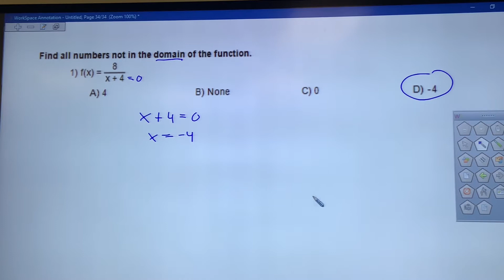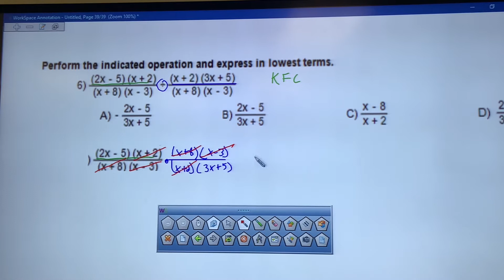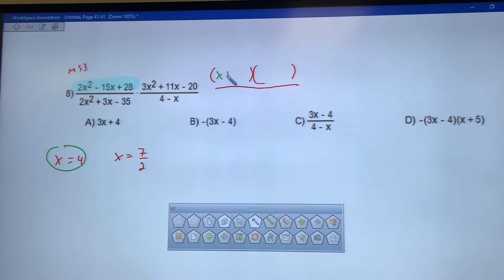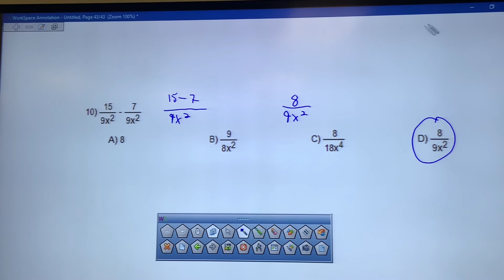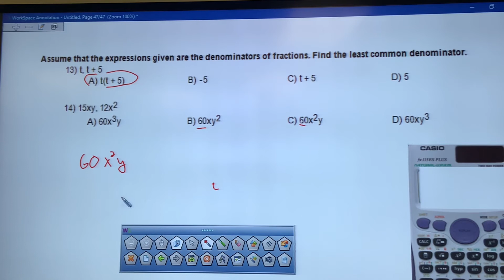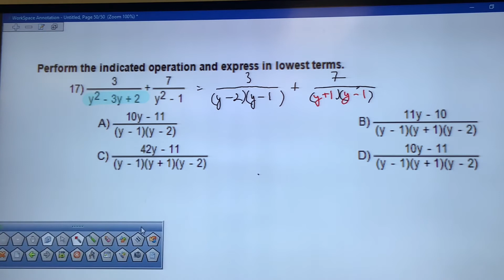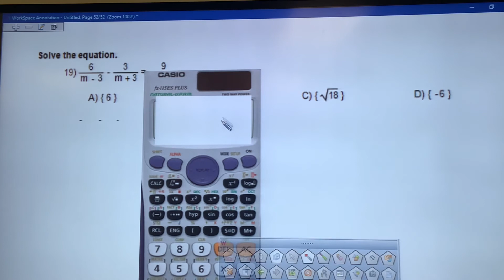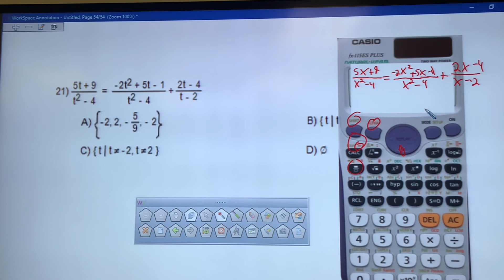Rational expressions using the Casio fx115es